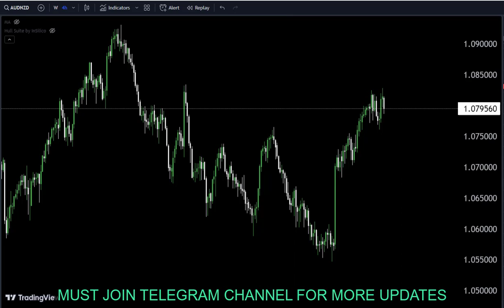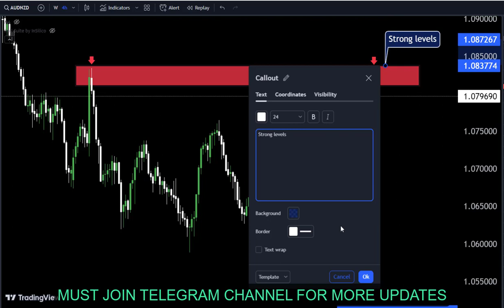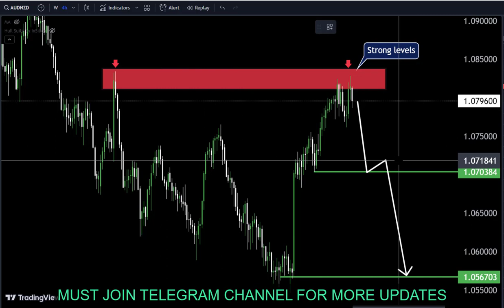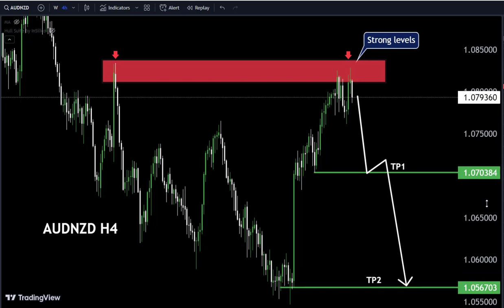AUDNZD Forecast | long term | Day trading| audnzd today technical analysis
Hello Traders
In This Video AUDNZD HOURLY Forex Forecast   By World of Forex
today audnzd analysis 👆
🟢This Video includes_  (Audnzd market update)